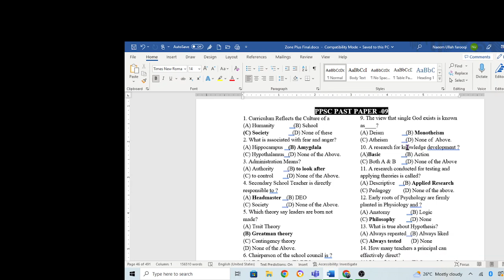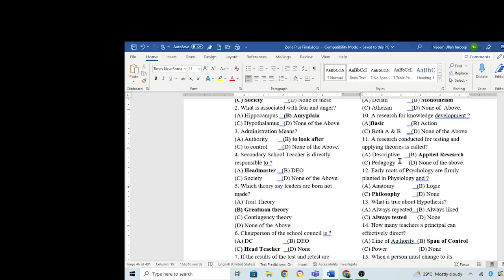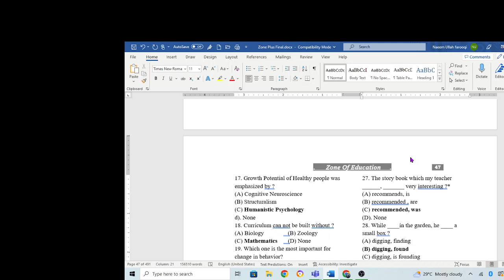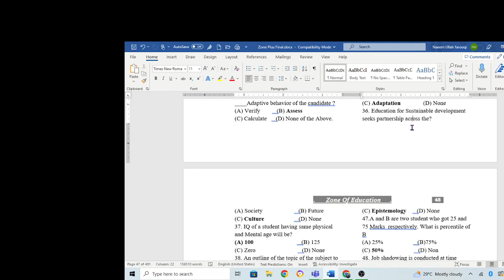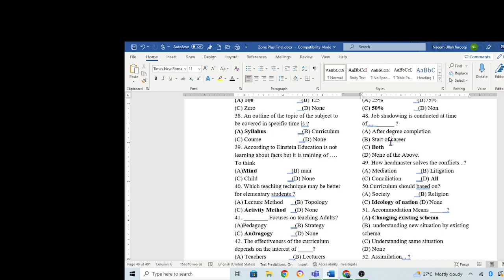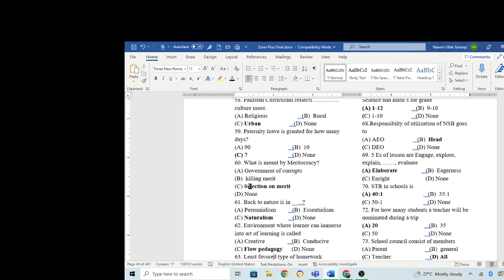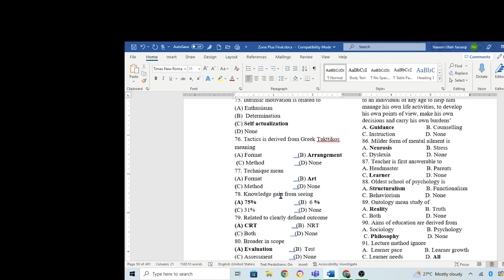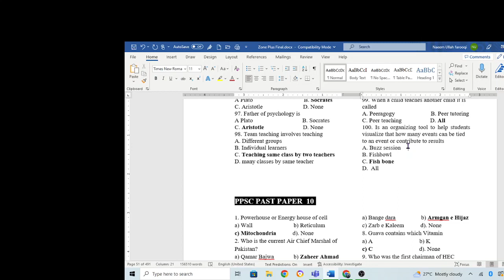11 PPSC Past solved Papers Headmaster/headmistress,Lecturer Education, TGT, ASDEO, SS Educ,